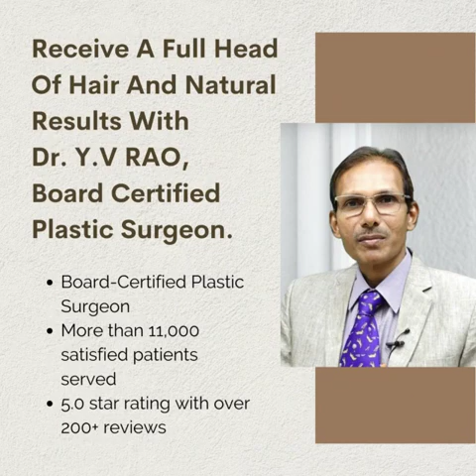Hair Transplant!! Worry About hair fall..! | Dr.yv.rao clinics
Hair Transplant!!

Worry About hair fall..!

Hair Transplant is the best and correct solution for cure the baldness for permanently. We have advanced equipment and the best expert technicians of hair plantation who has transplanted more than 5000+ cases with unbelievable results.